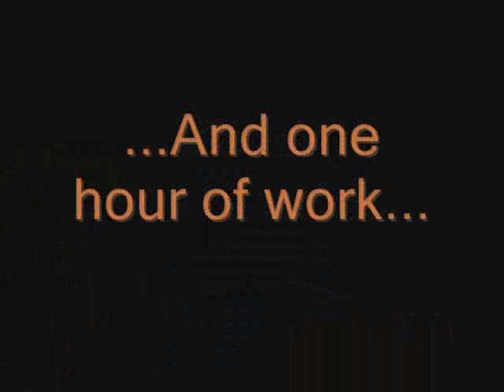Soda drink tower (piramid)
What to do on a hot summer day ^_^